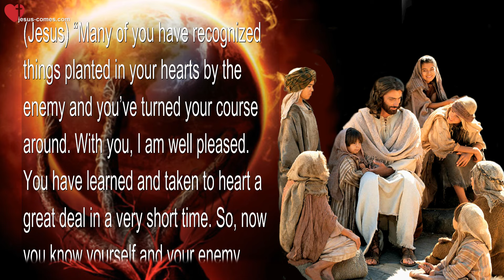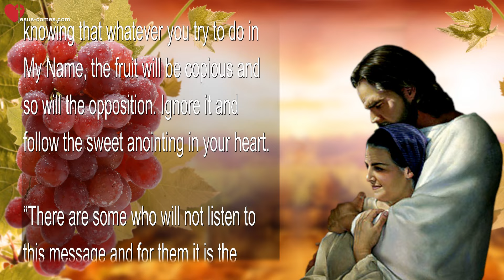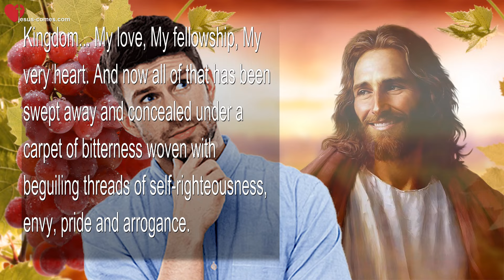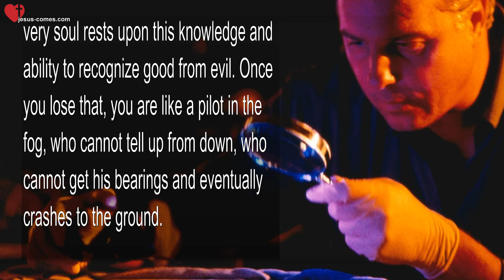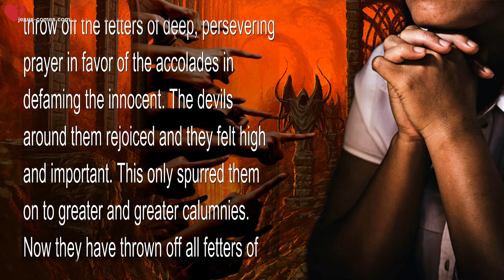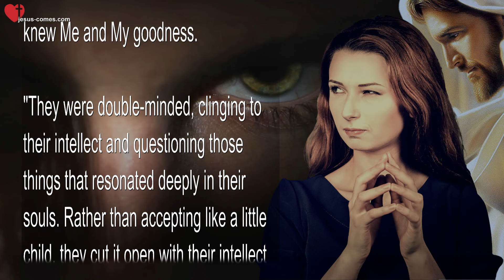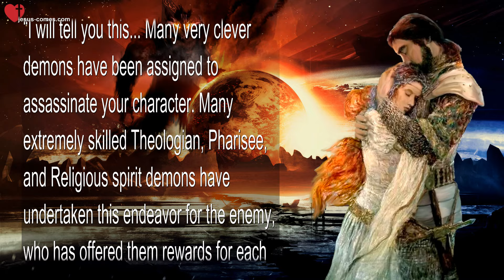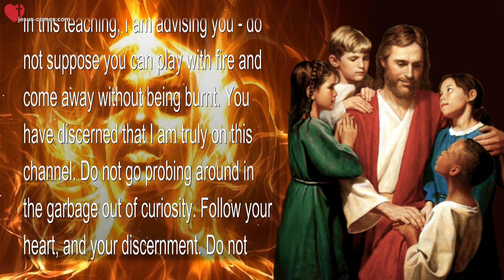Jesus explains, how a Fall happens ❤️ Do not play with Fire, stay away from this!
Jesus explains, how a Fall happens…
Do not play with Fire, stay away from this!

May 5, 2016 – Words from Jesus thru Sister Clare

(Jesus) “Many of you have recognized things planted in your hearts by the enemy and you’ve turned your course around. With you, I am well pleased. You have learned and taken to heart a great deal in a very short time. So, now you know yourself and your enemy better and better.

“What I have for you next is another layer of blessings. It’s time to move on and live in My blessings until I come for you.

“Some of you have anointings. You can feel them rising up in you. Things to do you’ve never had the courage to do before. You will be opposed, but ignore the opposition and hold to the inspiration. Protect it like a newborn babe, for surely it is just that full of life and vulnerable to the scorn and contempt of those who prefer to stay where they are and not tackle anything that could result in failure. But the wisdom you have garnered about the operation of the enemy against you is something you need to set in concrete and not allow the enemy to steal from your memory.

“I will bless what you undertake on My behalf. Just proceed with caution knowing that whatever you try to do in My Name, the fruit will be copious and so will the opposition. Ignore it and follow the sweet anointing in your heart.

“There are some who will not listen to this message and for them it is the beginning of the decline of their souls, and some will never recover. They had such sweetness in My presence here, Clare. They were truly making progress in their relationship with Me. Each day they were growing in holiness and awareness of their sins. But now they have turned a deaf ear to Me and to this channel and are stubbornly pursuing their rancor under the guise of crusading for the truth.

“Oh, how I weep for these! Their souls are in decline, some of them will never recover. Yes, some of them will pay the ultimate price. If the devils could not get them to sin in the flesh, since they could not entice them in this way, (in order) to retaliate against Me for this channel, they are falling through arrogance and pride and taking as many with them as they can. They have lost all sense of conviction and holy wisdom.

“They are blinded by bitterness and pride, unable to see the gifts I have placed before them. Having lost recollection of their progress on this channel, they are sliding back into their old ways and have lost sight of Me in their lives. To them, I was but a phantom, a deception who never existed. My overtures of love have been scorned now and replaced with bitterness, envy and pride.

“Oh, how I lament for these who have slipped through My fingers. Pray for them, dear ones, pray for their salvation. For the judgment they passed on this channel has become their own before the courts of Heaven. Yet, never will I abandon them. But do you understand?

“I offered them the choice fruits of My Kingdom… My love, My fellowship, My very heart. And now all of that has been swept away and concealed under a carpet of bitterness woven with beguiling threads of self-righteousness, envy, pride and arrogance.

“My heart aches for them. And all I showered upon them will now go to other souls who have Me in their midst. Souls that will respond to My tender invitations to grow in holiness as I lead them hand-in-hand.

“Yet I lament over the darkness that has settled over so many, having lost their connection with Me. They now are the ones falling under the spell of beguiling spirits of Self-righteousness, Religious spirits who applaud them for their valor in coming against Me and denouncing you.